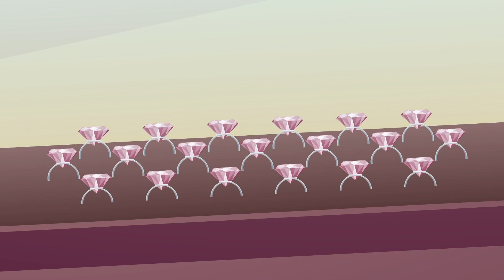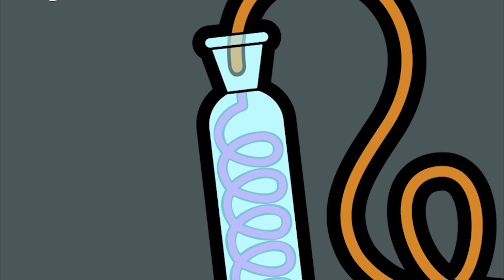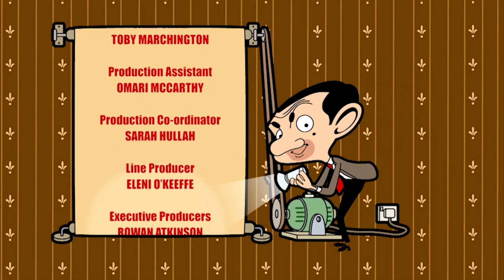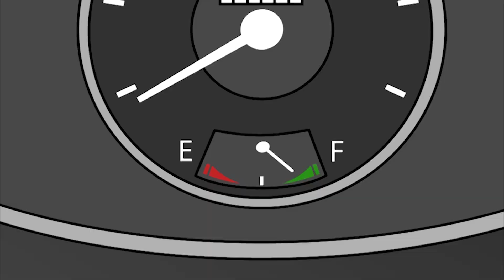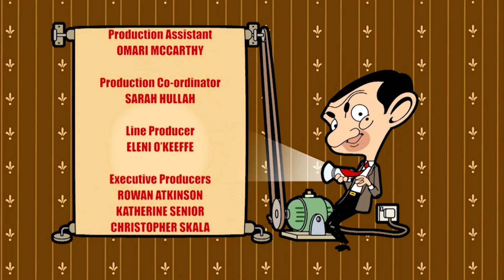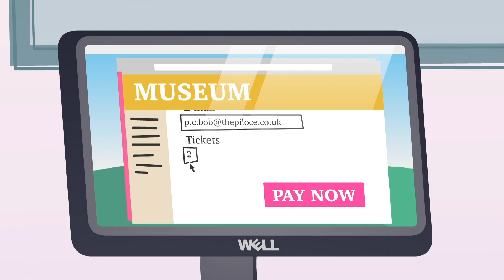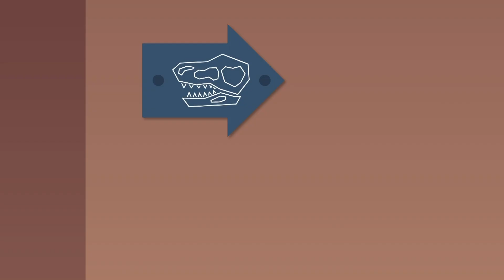MR BIN New cartoons Full Episode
Welcome to Mister Bean Number One Fan, here you can find Mr Bean full episodes and lots of Mr Bean cartoons as well.

All of my videos are family friendly plus I have lots of funny PC Bob videos too.